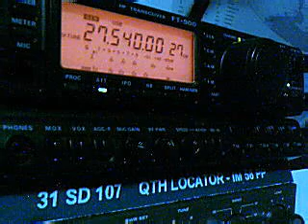Qso with 3GS002